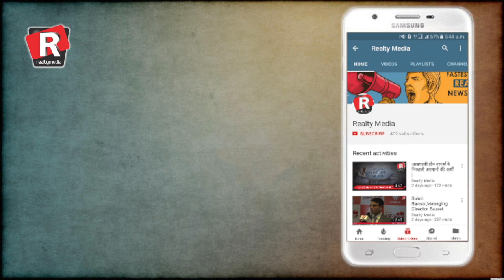अन्ना का अंदोलन क्या बदल देगा सरकार?